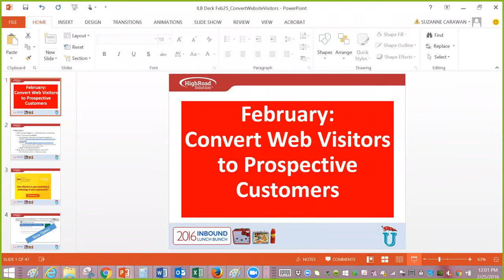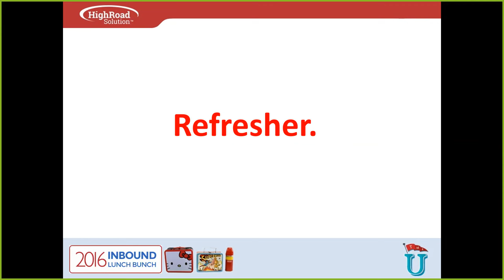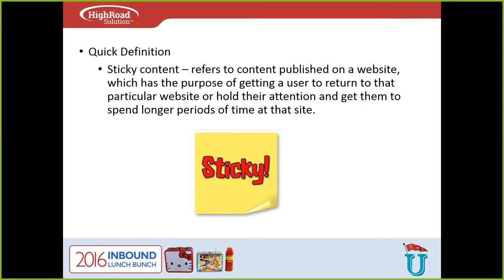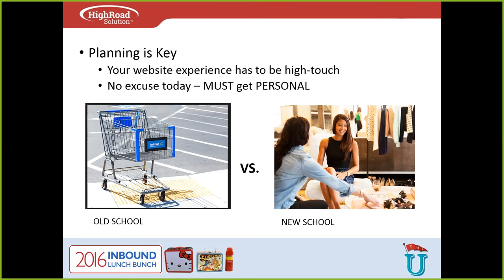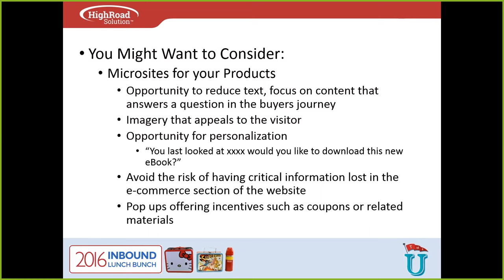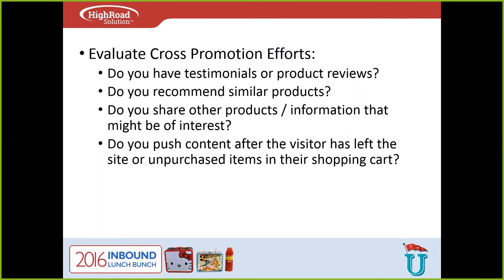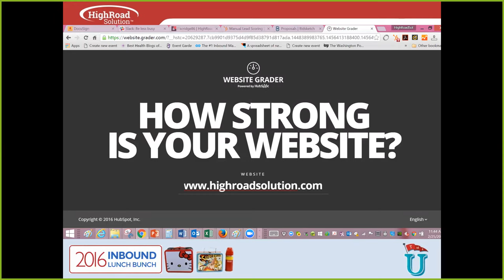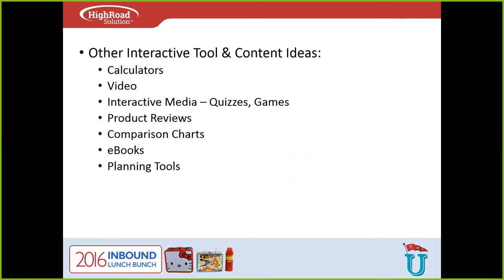Inbound Lunch Bunch Feb 2016 Convert Web Visitors to Prospective Customers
Inbound marketing is so new to the association market that it might make you feel like you're back in elementary school where everything is new. We're embracing the idea of starting fresh and learning new fundamentals by coming together with other association professionals who are interested in inbound.
We're taking a lot of the standards of elementary school---we're keeping it simple, making it fun and creating a super positive learning environment where the only dumb question is the one you don't ask.